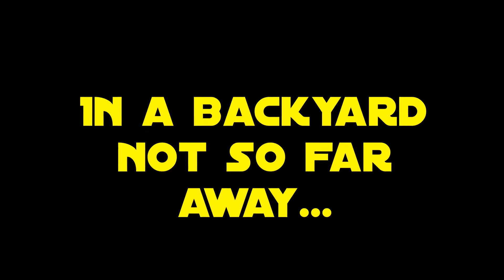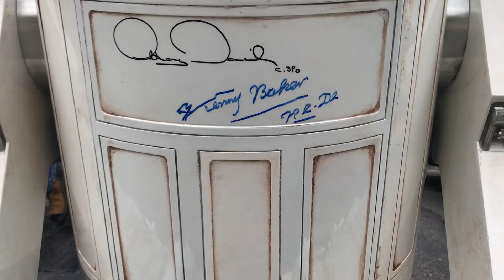Aaron Treble Talks About the R2D2 He Built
Aaron Treble built R2D2 from scratch. It weighs over 200 pounds, has a lot of really cool features, and makes kids and adults around Northwest Indiana really happy!